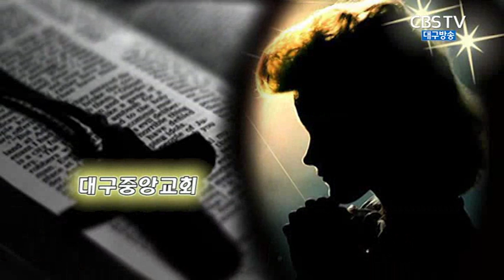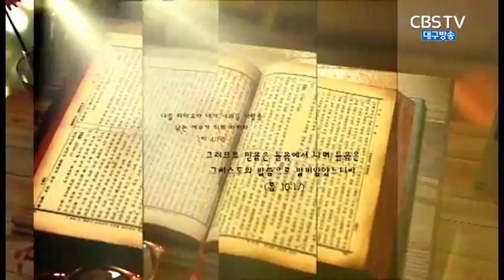회개하는 사람이 평화를 이룹니다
2016년 1월 31일 대구중앙교회 설교영상
제목: 회개하는 사람이 평화를 이룹니다